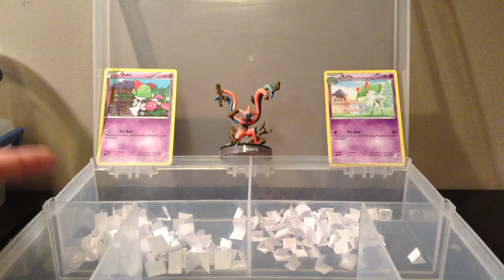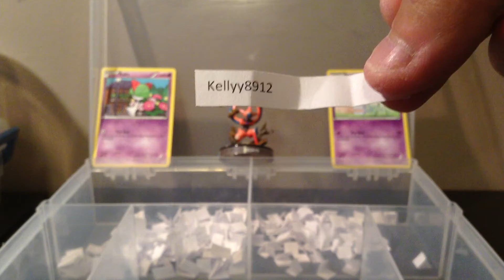WINNERS of Pokemon TCGO Code Card Giveaway! WEEK 8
**Slap a Like on this video to support Free Code Cards!! ^___^**

how to Private Message (PM) me!
2. Under my name, click on About
3. Send Message!!

hey guys!

In this video I will be announcing the Winners of the Pokemon TCGO Code Card Giveaway Week 8! Please check out the video and see if you've won!!

uuhph